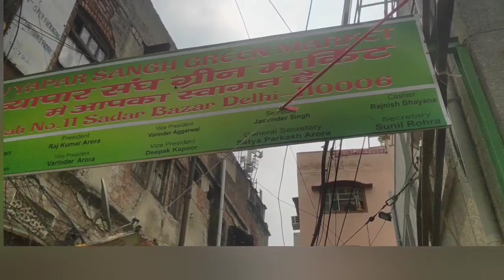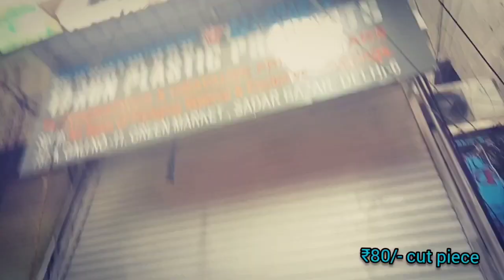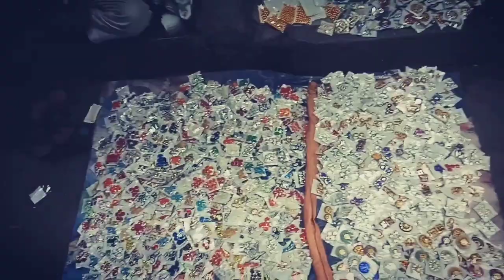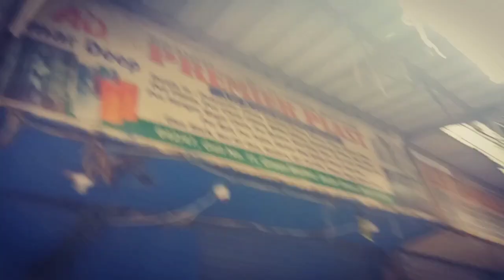ग्रीन मार्केट संडे सदर बाजार ll Green Market Sunday Sadar Pateri Bazar ll Delhi ll Latest Collection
latest cheapestmarket delhi summerspecial sadarbazar summervibes greenmarket kidswear suitGreen Market Sunday Sadar Bazar aane ke liye aapko nearest metro station RK Ashram metro station padega usko Ram Krishna Ashram Marg Metro Station bhi bolate Hain. vaha se aap Gate number 2 se exit Karen aur Bahar Aapko e-rickshaw Mila lag Jaega To Riksha se aap 12 tutti Chowk per Uttare. Ya Town hall ke front mai uttare aapko ye market road pe hi laga mill jayega ... jo bhi le apni samjhdaari se le .Sparrow777 KV Vlog will be not responsible for your any loss . Market ke andar Apne paison ka purse and mobile Ka Dhyan rakhen. Dhanyvad🙏 . delhi sadarbazar sasta sadar cheapestmarket latestcollection latest sadarbazar . sadar bazar wholesaleo
weleome to my channel
Sparrow777 KV Vlogs🙂
green market Sadar bazar location
Sadar bazar retail
new in Sadar baza
Sadar bazar location delhi
SPARROW777 KV VLOGS
america versus india versus japan
searching keyboard
sadar
sadar bazar market 2023#fabric # fabrication made of fabric
SUNDAY SADAR PATTERI BAZAR ONLY SUNDAY KO lagta hai.
1. TEESHAZARI
2. PULBANGASH
3. RKASHRAM greenmarketsadarbazar greenmarket @msmariyasharma